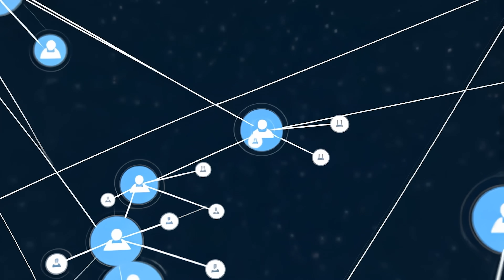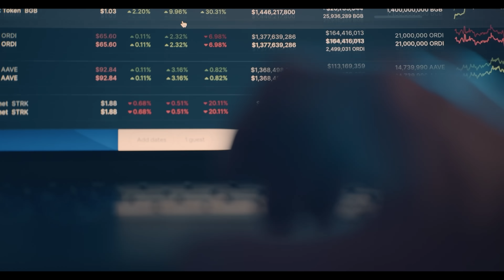klastroNode Introduction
A GPU accelerated graph algorithm that does not need NoSQL.

KlastroNode is integrated into banking and financial infrastructure and is exclusively sold through direct contracts to meet security and compliance requirements.

Brochures:
KlaststroNode-Vertex